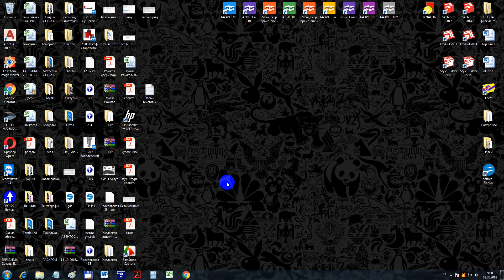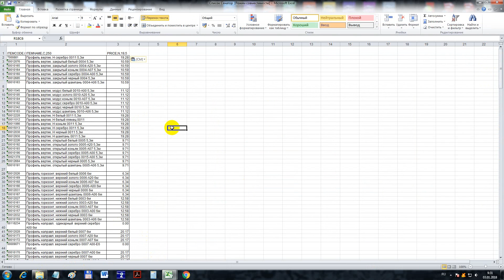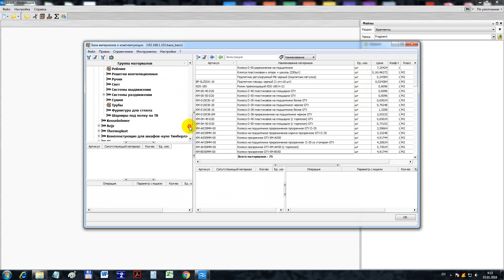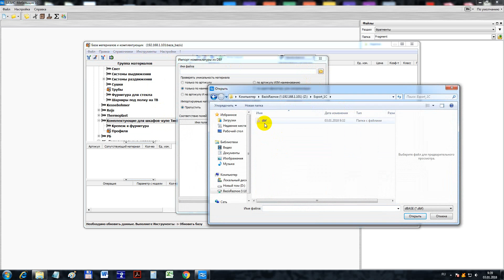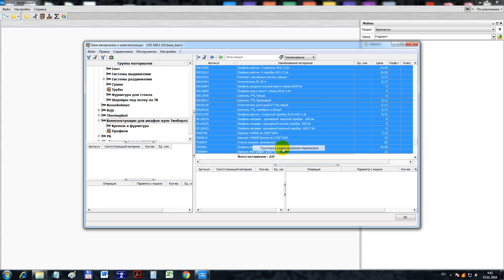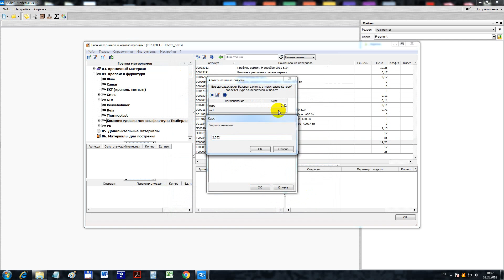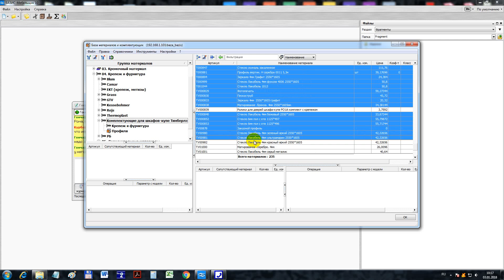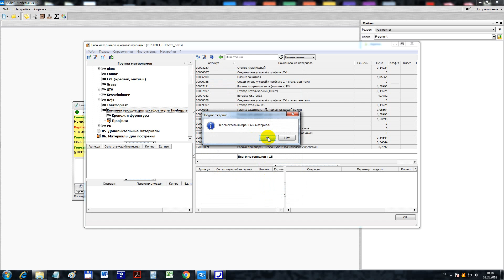Наполнение базы материалов, архивация, альтернативная валюта в Базис-Мебельщик 10.0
Конструирование мебели с Базис-Мебельщик 10.0